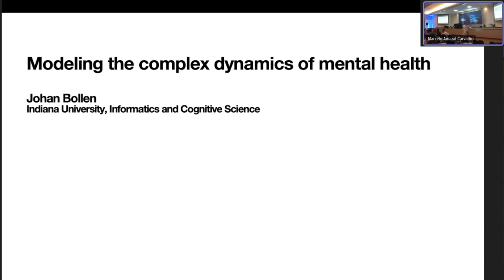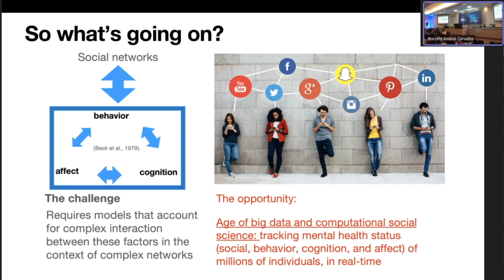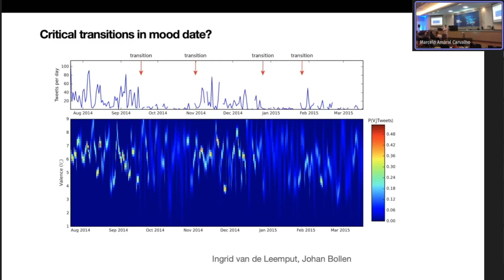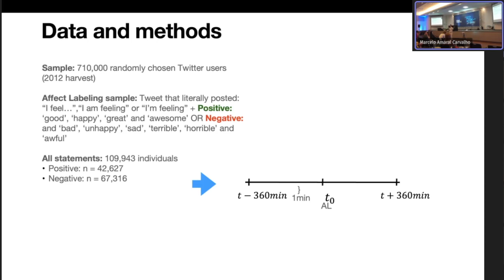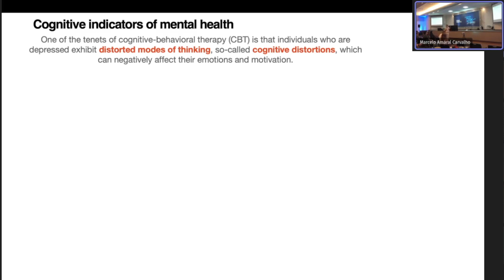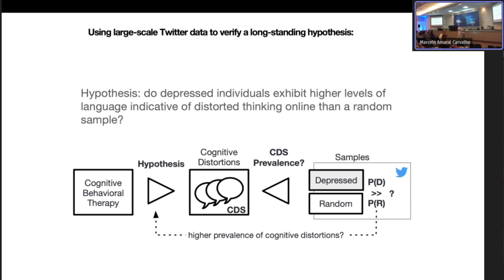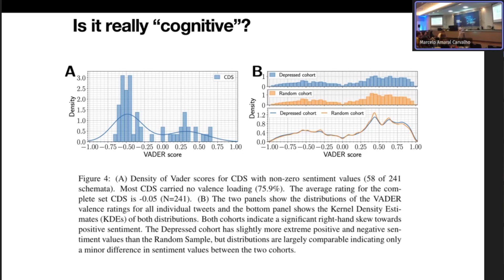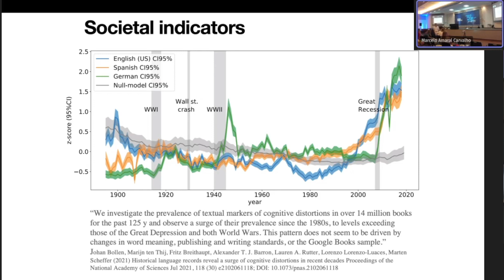Johan Bollen - Modeling the complex dynamics of mental health | yrCSS Warm-up 2023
Conference on Complex Systems 2023 - Warm up, Salvador de Bahia

Young Researchers Complex Systems Society